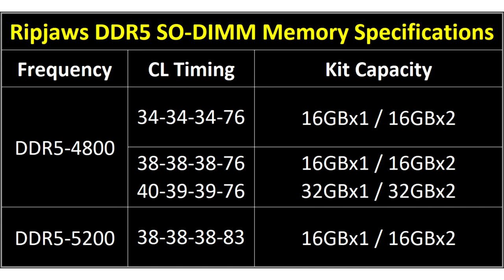G SKILL Announces Ripjaws DDR5 SO DIMM Memory Kits